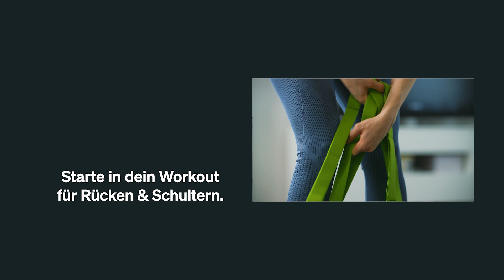Blackroll Übungen | 30 MIN Schwangerschafts-Workout: Rücken, Po, Schultern & Arme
Du suchst nach einem Schwangerschafts-Workout gegen Rückenschmerzen, für Po, Schultern & Arme? Dann mach gleich mit.🤰 Dieses moderate, an deine Schwangerschaft angepasste Krafttraining mit gezielten Blackroll Übungen bringt dich fit durch deine Schwangerschaft und bereitet dich auf die Zeit nach der Geburt vor.👇

Schwangere leiden häufig an Rückenschmerzen, vor allem im unteren Rücken. Dein Körper verändert sich stark in der Schwangerschaft, was zu muskulären Ungleichgewicht führen kann. Durch die Körperschwerpunktverlagerung aufgrund des heranwachsenden Kindes kommt es zu einer Inaktivität der Gesäßmuskulatur. Der untere Rücken arbeitet vermehrt und wird überlastet.

✔️ Mit diesen Rückübungen und Po Übungen für die Schwangerschaft kannst du Dysbalancen/Schmerzen/Verspannungen reduzieren bzw. vorbeugen.
✔️ Mit diesem Armtraining und Schultergürtel-Übungen, beugst du einschlafende Hände und Schwellungen der Arme vor.
✔️ Du baust Kraft auf, um dein Baby nach der Schwangerschaft zu tragen.

Worauf du beim Training achten sollst:❗️👇
Führe alle Übungen in einer niedrigen Intensität aus und trainiere im aeroben Bereich, dass du dich mühelos unterhalten kannst. Dein Puls soll während des Trainings nicht höher als 145 Schläge/Minute sein.

Wie oft solltest du das Schwangerschafts-Workout machen:👇
2-3-mal pro Woche (je nachdem, wie weit du in deiner Schwangerschaft bist auch weniger)

Hol dir ärztlichen Rat:❗️👇
Leidest du an Übelkeit, hast eine Risikoschwangerschaft oder sonstige gesundheitlichen Problemen in der Schwangerschaft, kläre ab, ob das Training für dich geeignet ist.

Dein Schwangerschafts-Workout im Überblick:
➡️ Warm-up
➡️ Schwangerschafts-Workout: 3 Blöcke mit jeweils 3 Übungen | 30 Sekunden pro Übung & jede Übung wiederholen wir 2-mal: Rückenübungen, Po-Übungen, Arm- & Schulterübungen
➡️ Entspannungsübungen für Schwangere

Viel Spaß & danke fürs Mitmachen.✨

⚫️ UNSERE HILFSMITTEL für dein Schwangerschafts-Workout ⚫️

⚫️ BLACKROLL® INFOS ⚫️

Mehr Übungen mit den BLACKROLL® Produkten findest du in der kostenlosen BLACKROLL® APP:

Du bist Trainer, Physiotherapeut, Heilpraktiker, Arzt oder hast einen ähnlichen beruflichen Hintergrund? Du möchtest dich im Umgang mit der BLACKROLL® weiterbilden und dein Wissen über Faszien erweitern? Informiere dich über unsere Aus- und Weiterbildungen